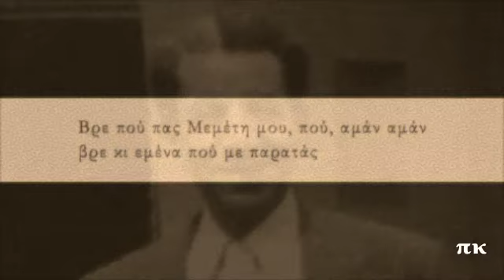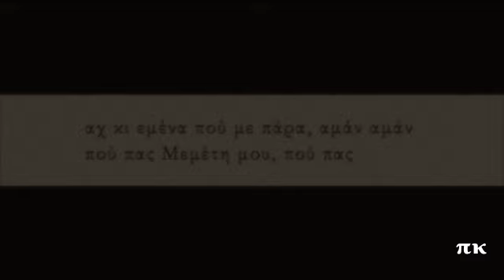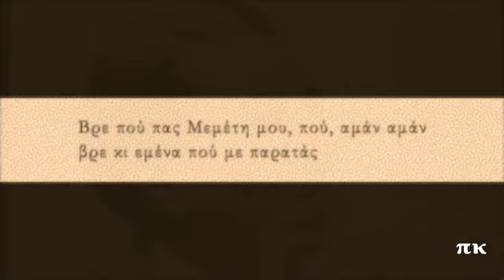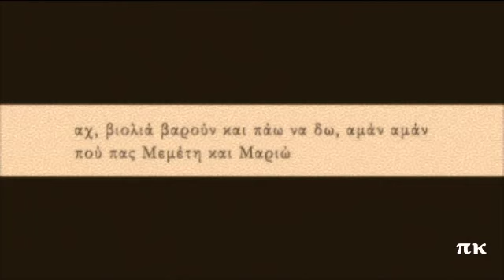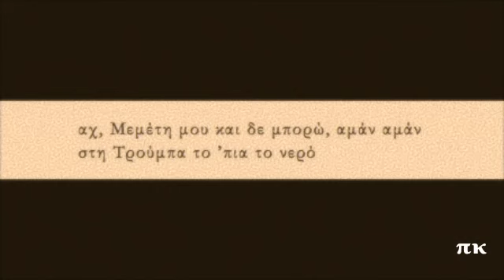ΧΟΥΖΑ ΤΑΞΙΜ, 1988, ΓΙΩΡΓΟΣ ΚΑΤΣΑΡΟΣ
Ηχογράφηση από τις συναυλίες που έδωσε ο Γιώργος Κατσαρός, το 1988, στον Πειραιά και στη Θεσσαλονίκη (δεν γνωρίζω από ποια είναι). Ο Κατσαρός, σε ηλικία 100 ετών,παίζει και τραγουδάει το αδέσποτο μικρασιάτικο τραγούδι ΜΕΜΕΤΗΣ, στο οποίο ο ίδιος δίνει τον τίτλο ΧΟΥΖΑ ΤΑΞΙΜ.
CHOUZA TAKSIM, GIORGOS KATSAROS, THEOLOGITIS